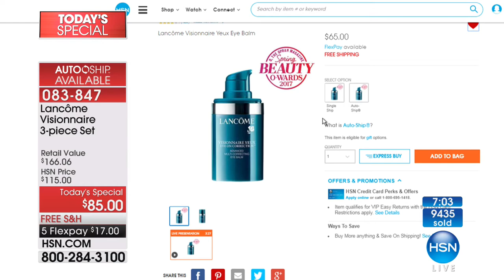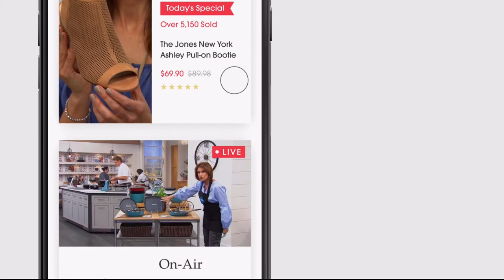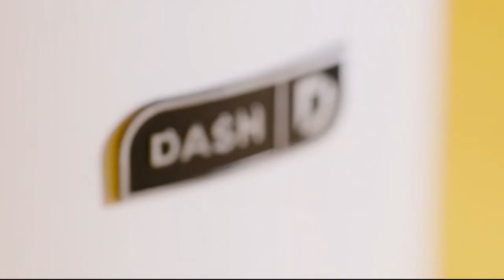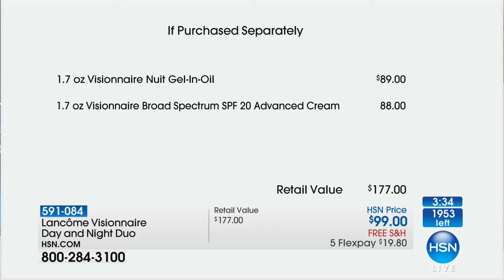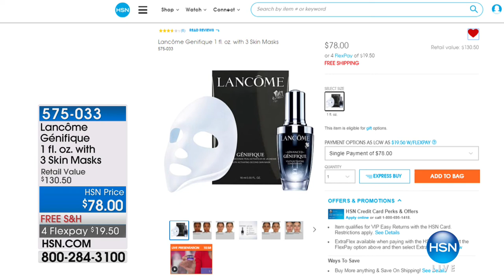HSN | Lancome Paris Beauty 01.12.2018 - 04 PM